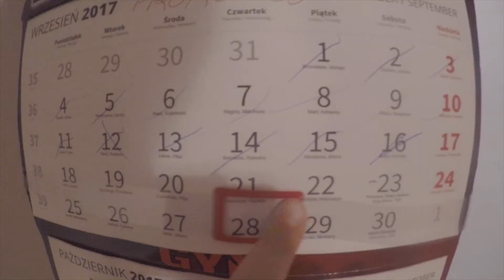Blog Mańka i Davida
Zrób coś sam :D a zacznij z nami od biszkoptu ;) bo czemu nie ;)